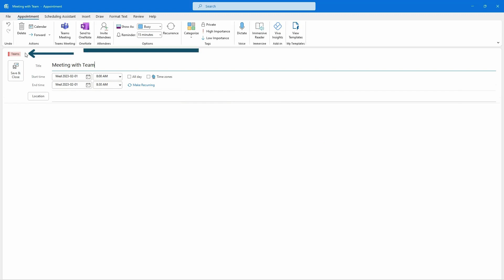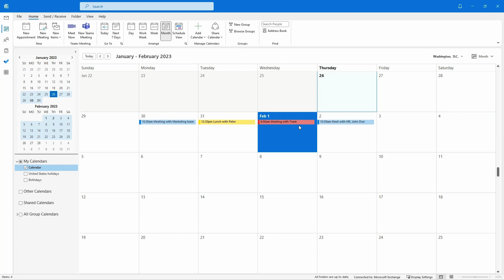How to Color Code Calendar Items